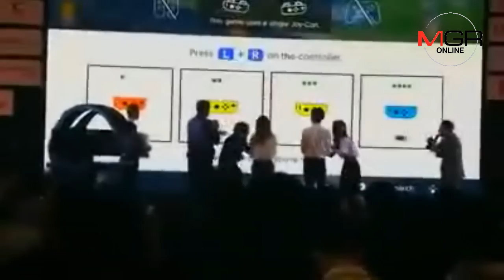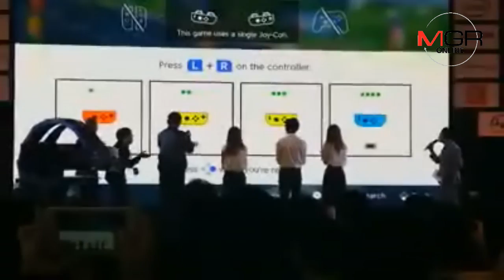"ตู่ดิจิทัล" สวมบทเกมเมอร์เอาใจวัยรุ่นพร้อมโชว์ลูกคอ ขอรู้ทันโซเชียลไม่เขียนให้ร้ายกัน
26/10/2018 "ตู่ดิจิทัล" สวมบทเกมเมอร์เอาใจวัยรุ่นพร้อมโชว์ลูกคอ ขอรู้ทันโซเชียลไม่เขียนให้ร้ายกัน
"ประยุทธ์" เปิดงาน Thailand Game Show 2018 โชว์สวมบทเกมเมอร์เอาใจคนรุ่นใหม่ ขอรู้เท่าทันโซเชียล ไม่เขียนให้ร้ายกัน โชว์ร้องเพลง “สู้เพื่อแผ่นดิน” ก่อนประลองฝีมือ เล่นเกมจักรยานซูปเปอร์มาริโอ เข้าเส้นชัย